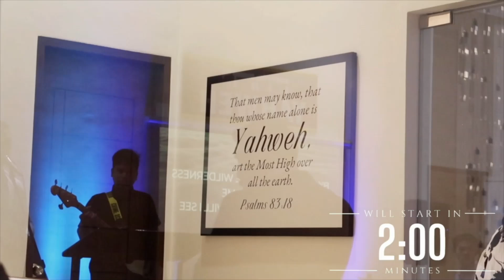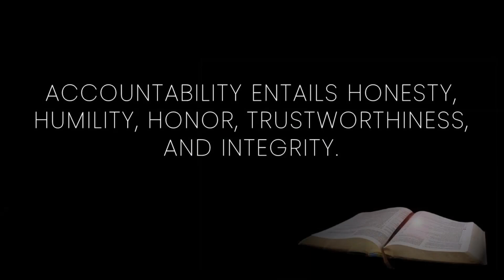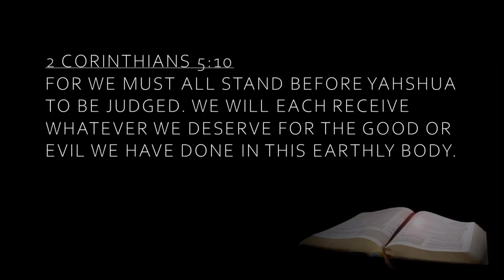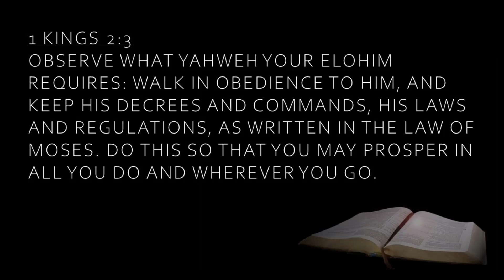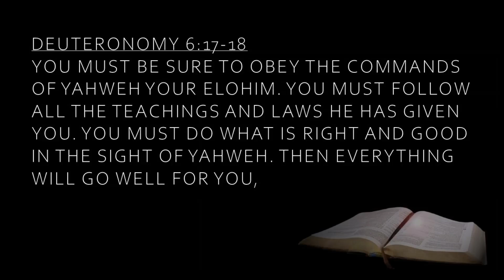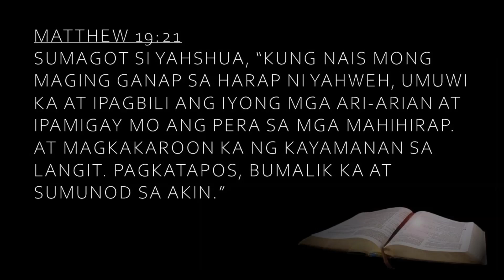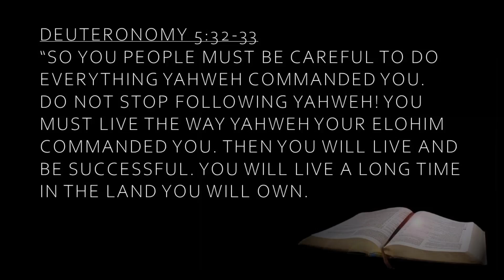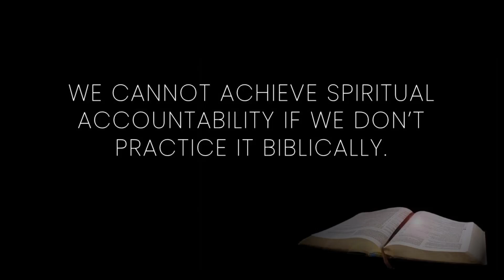The Importance of Spiritual Accountability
REVIVAL OF FAITH MINISTRIES
Sabbath Live Stream l September 7, 2024 I 10:00 AM
By Bro. Kix Tenchavez